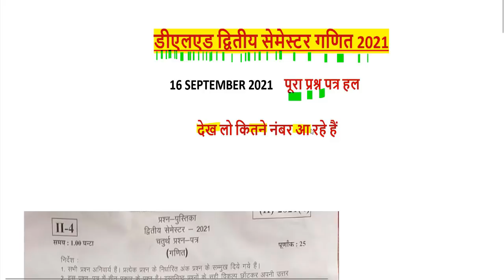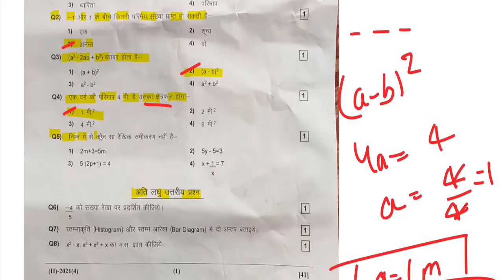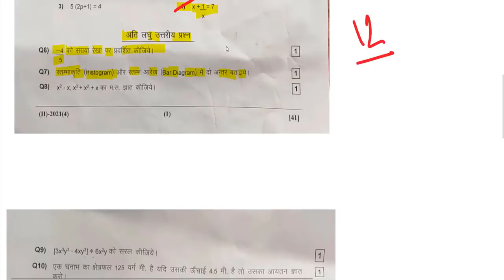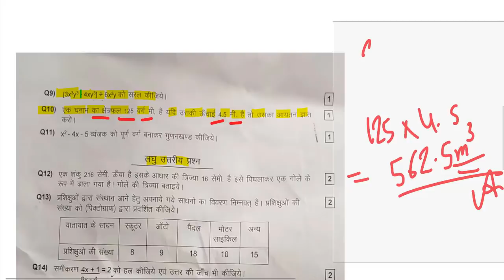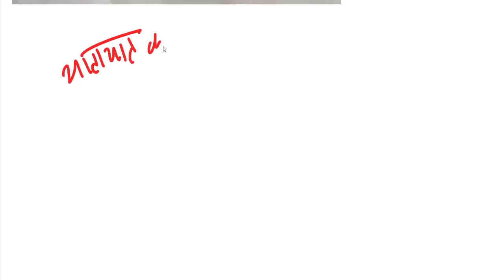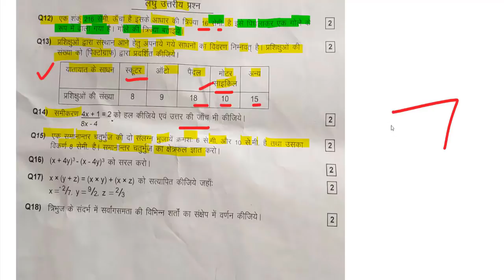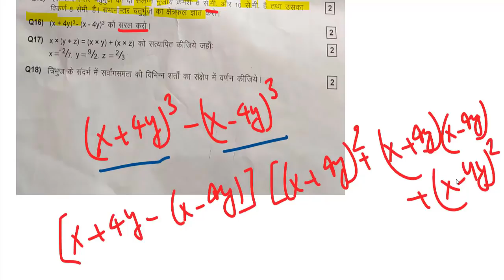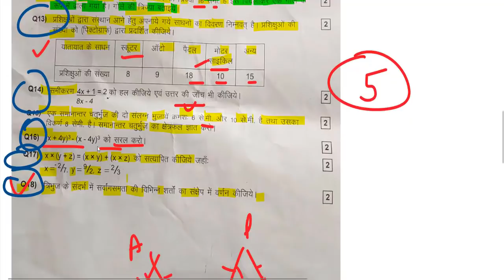UPDELED BTC 2 SEMESTER - Maths (Ganit) Full Paper Solution 16 September, 2021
deled upBTC Maths Solution 2021 by by DElEd Up BTC Math Pathshala

बी.टी.सी.  द्वितीय सेमेस्टर Maths Paper Solution syllabus Up BTC 2nd

sudhh hindi
dehati bhasa mei krke dikhao

4th semester math paper 2021
deled 3rd semester math paper 2021
deled 4th semester math paper 2021

tet 2021
tet exam

deled btc 2nd semester first math paper
deled btc 2nd semester math paper 2021
deled btc 2nd semester math paper 2020
deled btc 2nd semester math paper 2019
deled btc 2nd semester math paper 2018